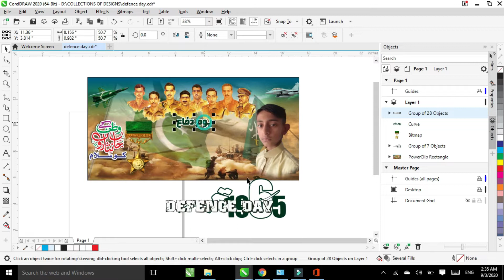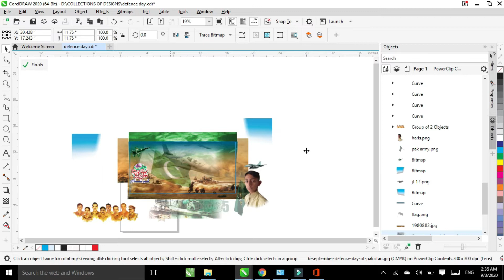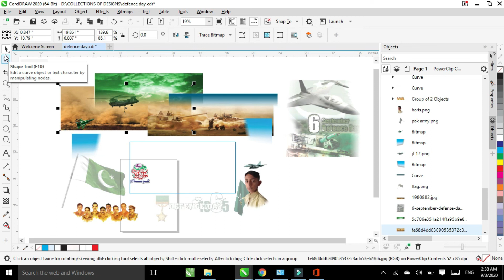DEFENCE DAY_6 SEPTEMBER 2020 CDR_FREE BY HARIS_GRAPHICS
Aj is video main apko doon ga 6 September k hawaly se free Cdr file...
IS TARAH K MAZEED DESIGNS HASIL KARNY K LIYE MERAY CHANNEL HARIS GRAPHICS KO SUBSCRIBE KAR DEN OR BELL ICON PER B PRESS KAR DEN TAKY APKO MERI HAR NEW VIDEO KA NOTIFICATION MIL SAKY.

JIS B DESIGN KI CDR FILE CHAHIYE HO TO NAME COMMENT BOX MAIN LIKH DEN INSHAALLAH AP KO PROVIDE KI JAYE GI
دوســــــــتوں امید ھے کہ آپ کو یہ ویڈیو پسند آئی ہوگی، اگر آپ نے اس ویڈیو کو اب
 تک لائک اور شئر نہیں کیا تو لائک بھی کر دیجیے اور شئر بھی کر دیجیے اور اگر آپ نے اب تک ہمارے چینل " حارث گرافکس" کو ســــبــــســــکــــرائــــب نہیں کیا تو ضرور کر لیں تاکہ آپ اس طرح کے" گــرافـکس ڈیزائننگ" کام سے ہمیشہ مستفید ھو سکیں۔

لائــــک - فــــالــــو - ســــبــــســــکــــرائــــب - ســــپــــورٹ
شــــکــــرا جــــزاکــــم اللہ خــــیــــرا واحــــســــن الــــجــــزاء